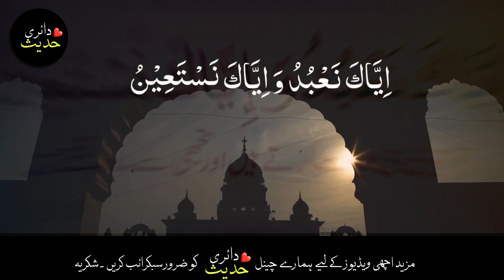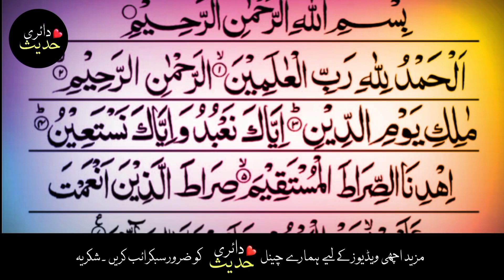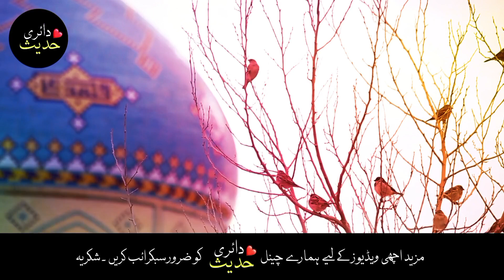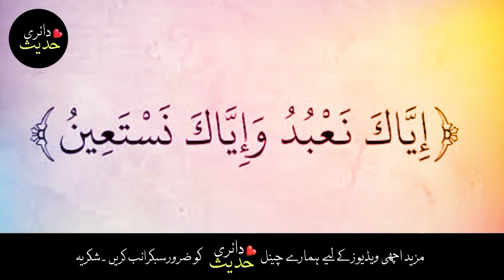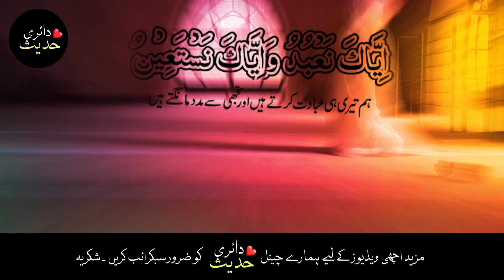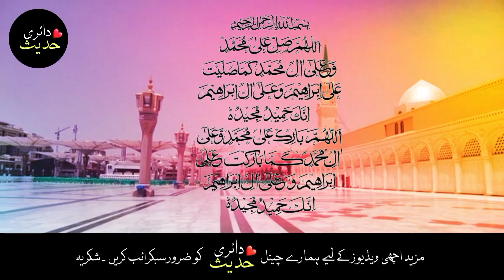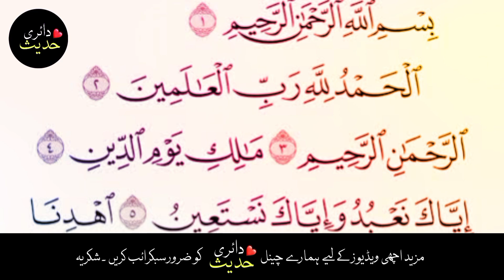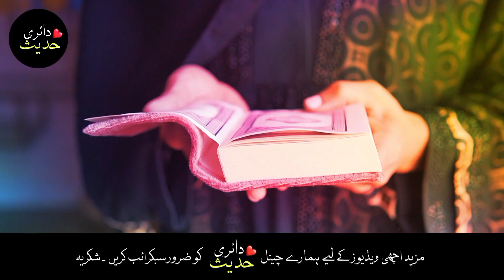iyyaka na'budu wa iyyaka nastaeen ka Amal |Surah Fatiha ka wazifa|Hadees diary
Assalam o Alaikum Friends , This video summarizes something like this. This video is the first surah of the Quran called Al-Fatiha. Al-Fatiha is the first chapter of the Quran. It has a verse called Iyyaaka na’abudu wa iyyaaka nasta’een. This is an Arabic verse which is translated: O Allah, we worship You and ask You for help. You alone do we worship, and You alone do we ask for help. Guide us on the straight path, the path of those who have received your grace; not the path of those who have brought down wrath, nor of those who wander astray. Which means it's about to be the most delusional time of the year, as well.